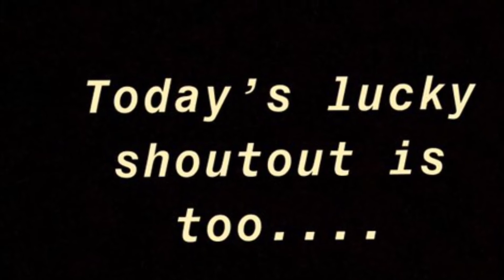WRECKING ON A 3 WHEELER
Sorry for the shortage of upload’s but still working threw stuff love you guys -D-wiily out